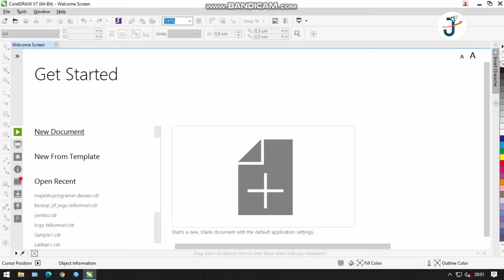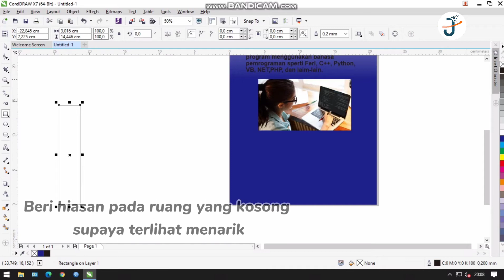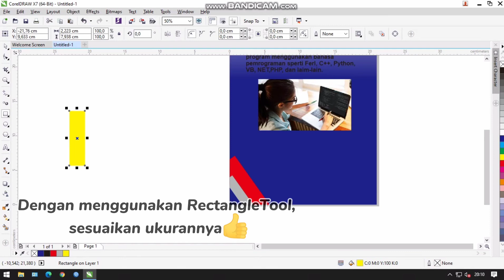Tutorial Pembuatan Majalah Dokumentasi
Dalam Desain membutuhkan proses pembelajaran dan keatifitas.
Jika minat untuk belajar lebih dalam dalam pembuatan desain bisa chat/telp nomer berikut: 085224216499